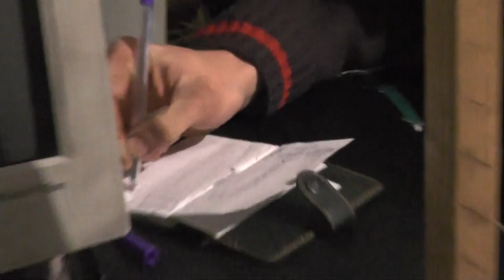Развитие памяти неоригинальным методом.